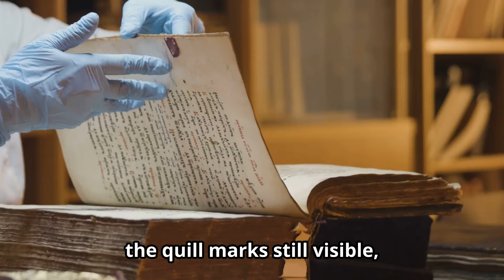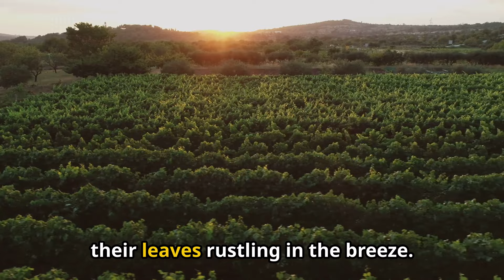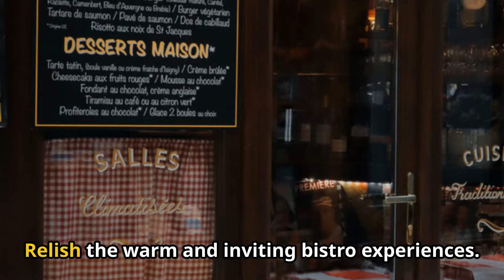Cork, Ireland - Best Things To Do & Visit | Travel Guide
Cork, Ireland, is the country's second-largest city, known for its rich history, vibrant culture, and scenic landscapes. Located on the southwest coast, Cork offers a mix of traditional charm and modern energy, with winding streets, colorful houses, and a picturesque riverfront. The city is home to notable attractions like the English Market, a historic food market offering a variety of local and international delicacies, and the iconic St. Fin Barre's Cathedral, renowned for its stunning Gothic architecture. Cork's lively arts scene, excellent restaurants, and friendly atmosphere make it a must-visit destination in Ireland. It's also a gateway to exploring the beautiful landscapes and coastal areas of County Cork, including the famous Blarney Castle, where visitors can kiss the Blarney Stone.